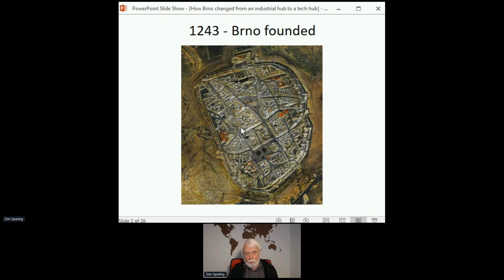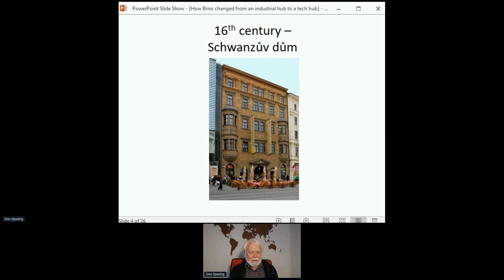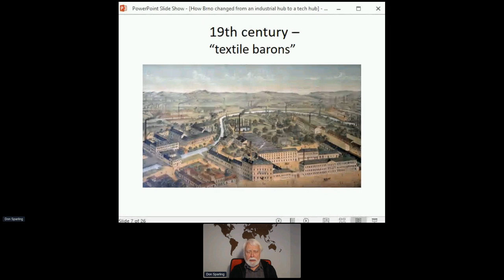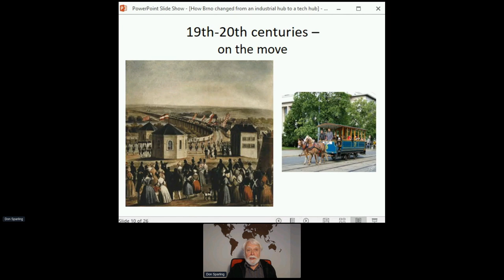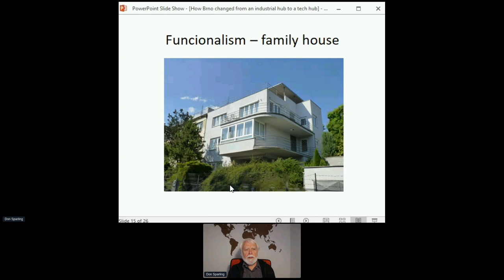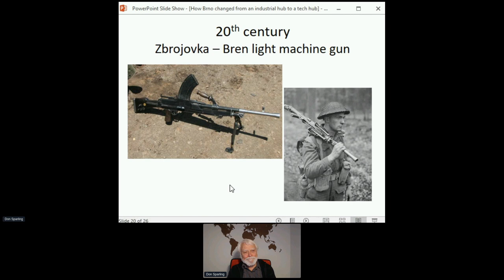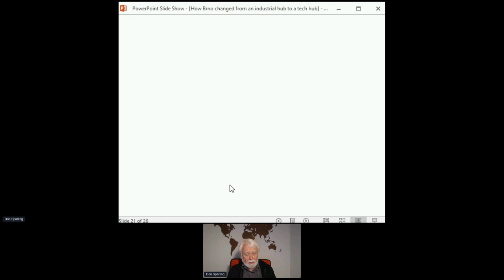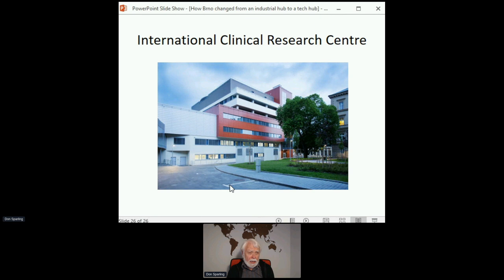How Brno Changed from an Industrial Hub to a Tech Hub - DevConf.CZ 2022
Speaker: Don Sparling

Since we can't meet in Brno we're doing the next best thing - talking about Brno with our friends from Brno Expat Centre. Join us together with Don Sparling on a virtual walk through Brno's history.

In the 1980s, Brno was a grey industrial city with crumbling buildings and decaying infrastructure. Following the collapse of the Communist system at the end of 1989, things only got worse: within three or four years many of the city's factories had gone bankrupt, and others were operating at only a fraction of their capacity. Thirty years later, Brno is a colourful, dynamic city with a reputation as the tech hub of the Czech Republic and one of the leading tech hubs in the wider Central European region.

How did this happen? After a brief introduction to the story of Brno's growth as an industrial city, this informal talk will cover the transformation of the city in the last three decades, from the city's first tentative steps to agree on a new identity, through the very slow emergence of a new economy in the beginning of the millenium, and finally to the take-off in the last decade or so, with an exponential increase in the numbers of major international firms and the presence of tens of thousands of foreigners in Brno.